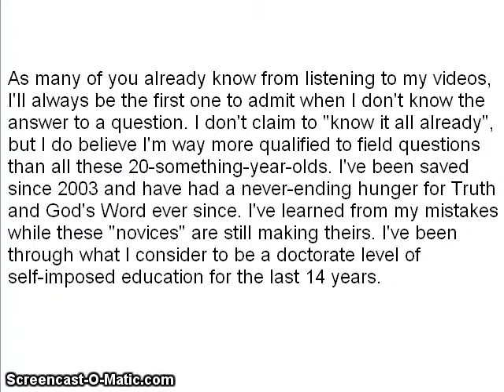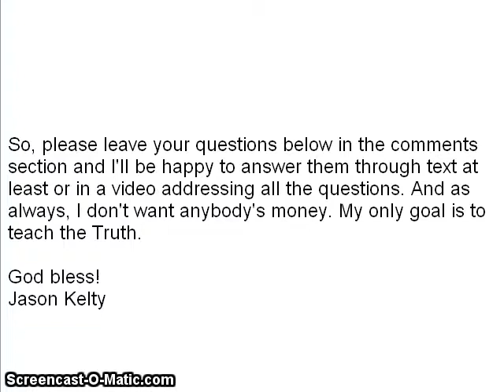Questions and Answers - Ask Me Anything about the Bible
No audio. No fancy video editing. Just read.